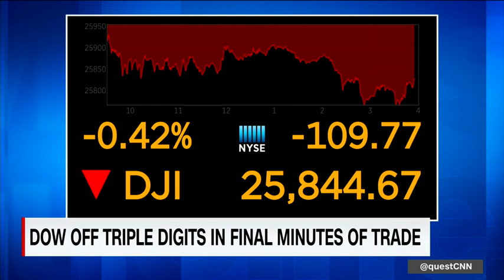How movie title sequences work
QMB explores the role of movie title sequences and the companies behind the films. Frank Pallotta, CNN media reporter, explains the process of producing and financing movies.